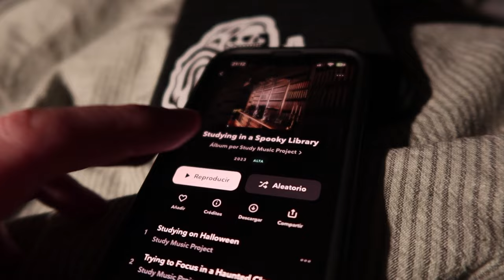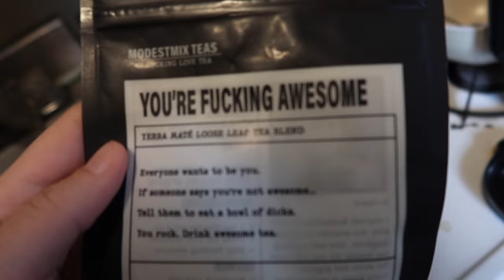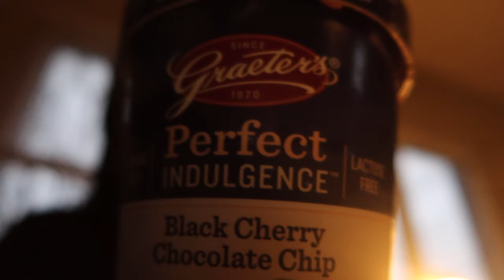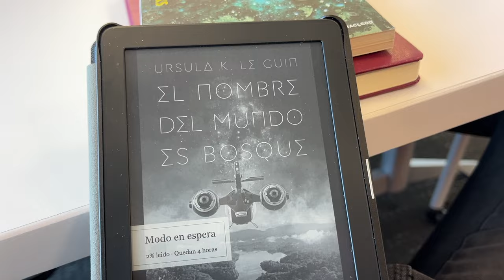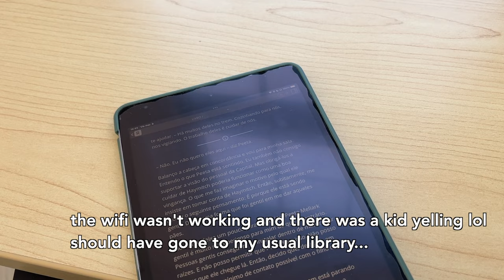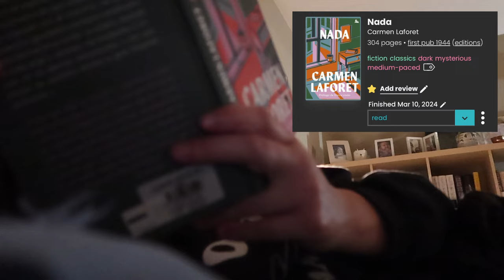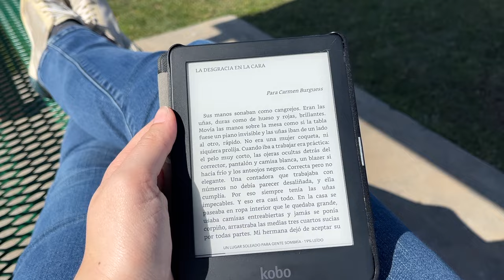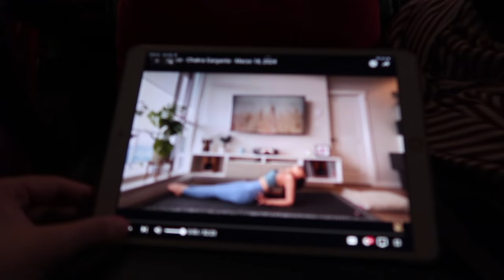march language learning vlog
some highs and lows in a month of learning languages - struggling with assorted things of widely varying importance. working on my spanish speaking, balancing bad work days, and trying to finish some of my eternal currently-reading list.